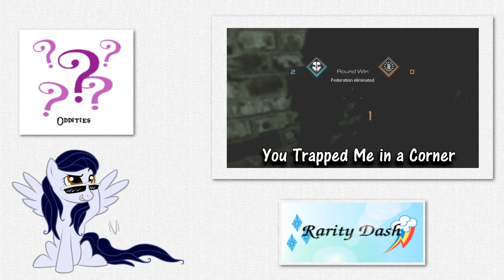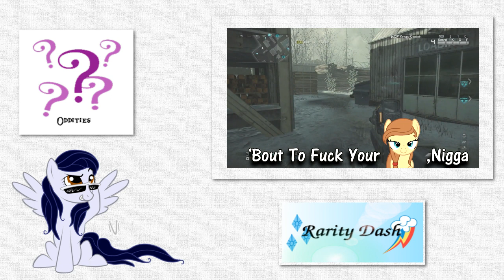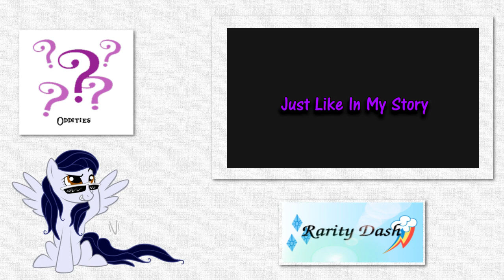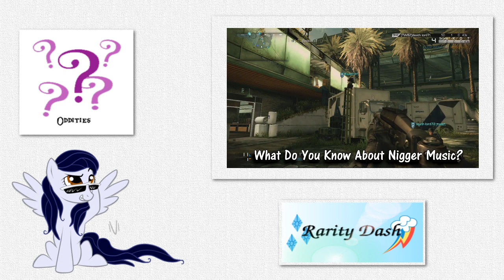[Blind Commentary] Gaming with the Ponies - Pony.MOV/Friendship is Witchcraft/Luna Play COD Ghosts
My blind commentary reaction to three videos in Equestrian Entertainment's Gaming with the Ponies Series, Pony.MOV Plays COD Ghosts, Friendship is Witchcraft Plays COD Ghosts  and Princess Luna Plays COD Ghosts.

Some people who actually recognize pony this time. Still pretty funny.

The original videos are the work of Equestrian Entertainment and can be found on their channel